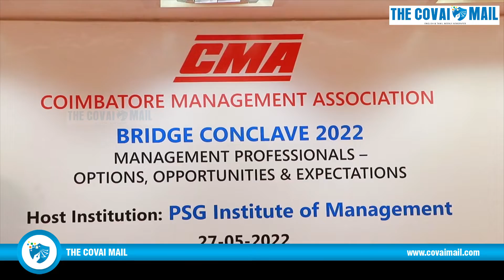Prashanth Subramaniam speech at CMA Bridge Conclave 2022